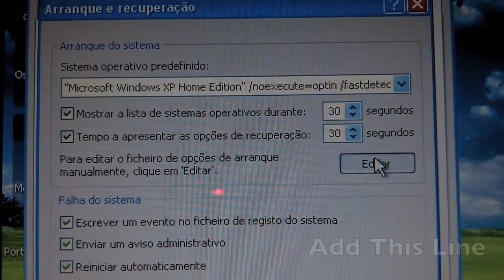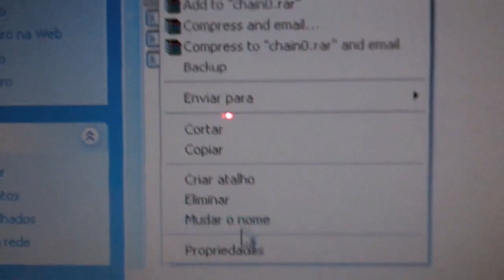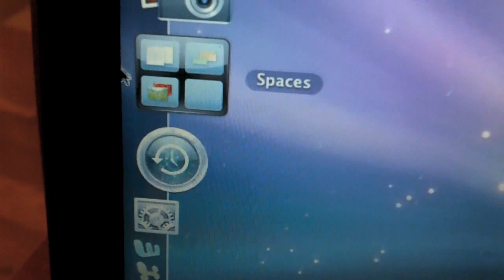How to Dual Boot Windows XP and Mac OSX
Dual Boot Windows XP and Mac OSX , tutorial